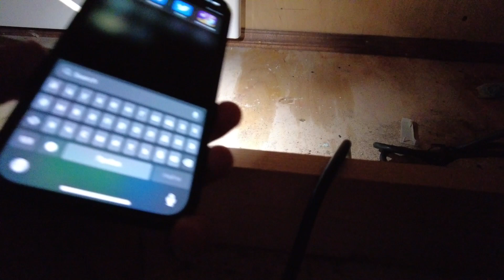Зима в деревню пришла – проблемы с отоплением принесла 🤔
Зима 2022 занимает свои стратегические позиции в деревне: вместо покоса травы, уборки листьев пришла уборка снега. А вместе с тем (хотя снег тут вряд ли виноват) пришли непонятки с отоплением: вроде работает, а вроде и нет. Но да. Будем наблюдать.